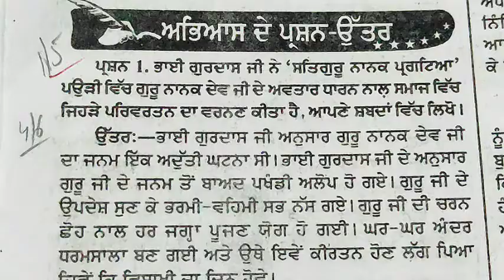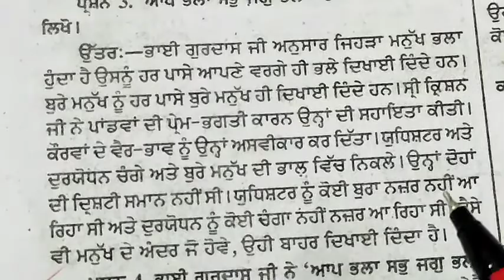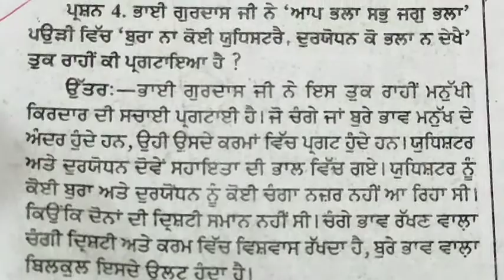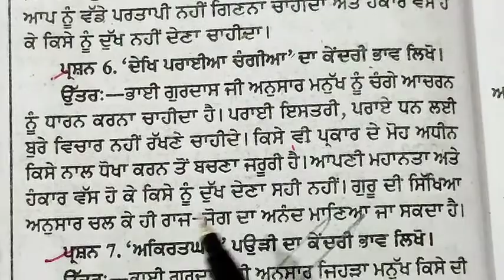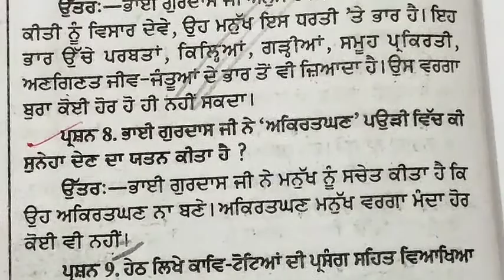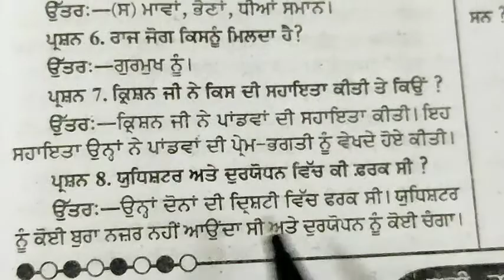ਗੁਰਮਤਿ ਕਾਵਿ ਭਾਈ ਗੁਰਦਾਸ ਜੀਕੇਂਦਰੀ ਭਾਵ ਵਸਤੂਨਿਸ਼ਠ ਪ੍ਰਸ਼ਨ ਉੱਤਰ#ਪਾਠ 4 ਕਲਾਸ ਦਸਵੀਂ#